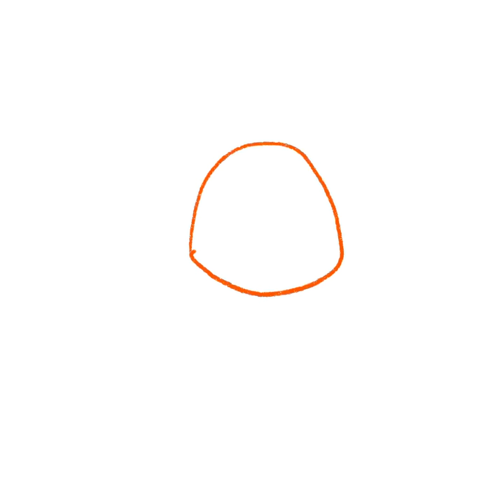Mushy Friends Speedpaint Procreate Illustration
I am a bit obsessed with drawing mushrooms, they’re so much fun, and so unique to draw!